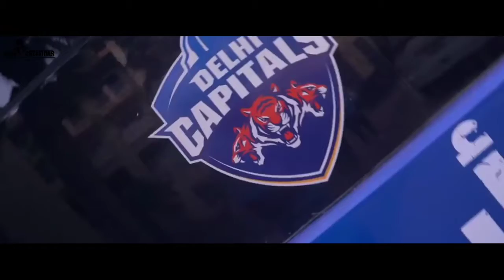Delhi Capitals Won against Rajasthan Royals WhatsApp status | Delhi Capitals WhatsApp status 2021 💙⚡